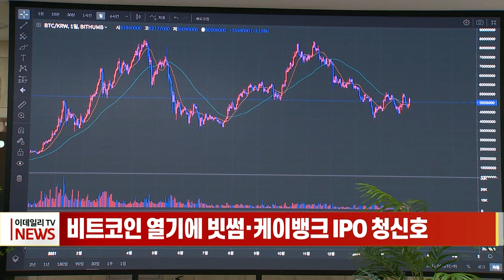비트코인 열기에 빗썸·케이뱅크 IPO 청신호 (20240305)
비트코인 열기에 빗썸·케이뱅크 IPO 청신호